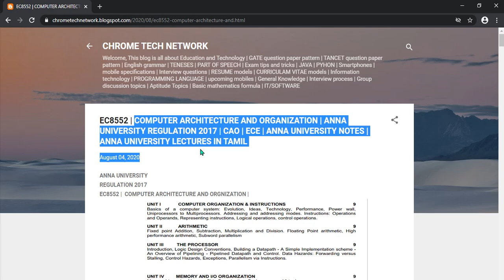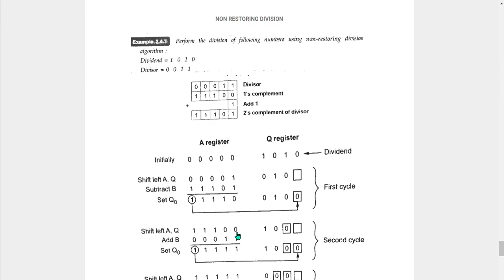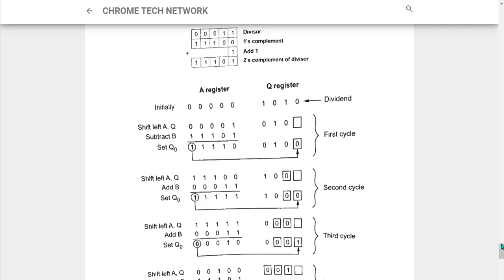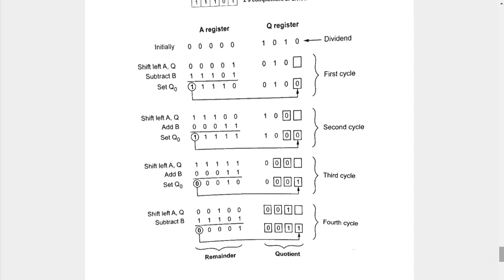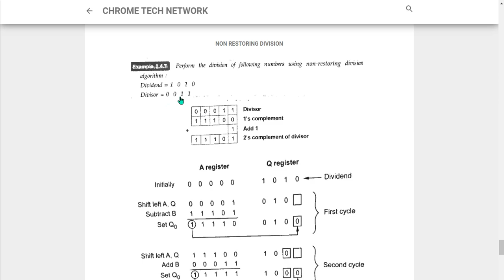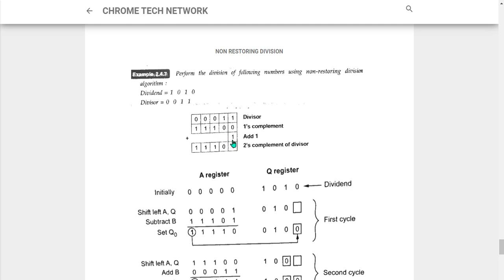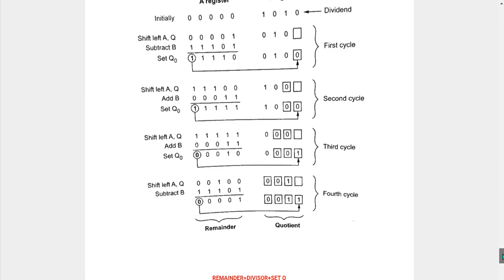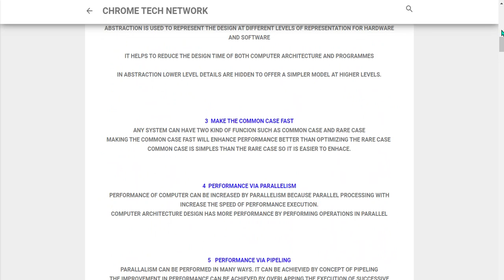Non Restoring Division Algorithm in TAMIL | CAO | EC8552 | Unit 2 | Anna University | R17| CAO Notes